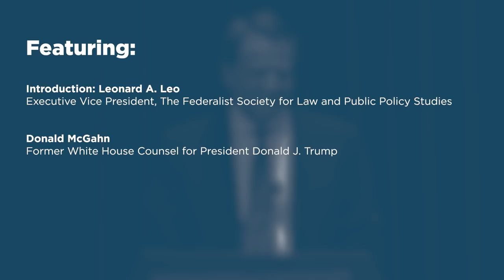Lunch Address by Don McGahn [2019 Western Chapters Conference]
On January 26, 2019, the Federalist Society hosted the annual Western Chapters Conference at the Ronald Reagan Presidential Library in Simi Valley, CA. Former White House Counsel Don McGahn offered the keynote address.

Featuring:

-Introduction: Leonard A. Leo, The Federalist Society

-Don McGahn, former White House Counsel